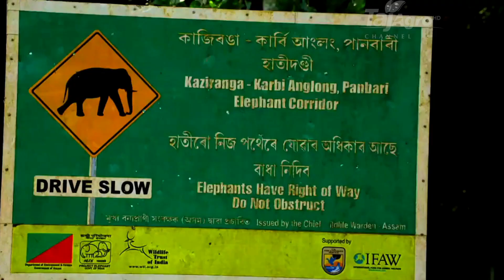पूर्वी हिमालय की तलहटी में बसा अनदेखा वन्यजीव अभयारण्य क्षेत्र।—Hindi****Information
मानस वन्यजीव अभयारण्य असम राज्य में भूटान-हिमालय की पहाड़ियों के नीचे स्थित स्थित है। मानस वह पहला रिजर्व था जिसे 1973 में प्रोजेक्ट टाइगर के तहत टाइगर रिजर्व के नेटवर्क में शामिल किया गया था। मानस वन्यजीव अभयारण्य को 1985 में विश्व विरासत स्थल के रूप में चिह्नित किया गया था। 1989 में मानस को एक बायोस्फीयर रिजर्व का दर्जा हासिल हुआ था।

मानस वन्यजीव अभयारण्य असम राज्य में भूटान-हिमालय की पहाड़ियों के नीचे स्थित स्थित है। यह एक अद्वितीय जैव विविधता और परिदृश्य के लिए प्रसिद्ध है। मानस वह पहला रिजर्व था जिसे 1973 में प्रोजेक्ट टाइगर के तहत टाइगर रिजर्व के नेटवर्क में शामिल किया गया था। मानस वन्यजीव अभयारण्य को 1985 में विश्व विरासत स्थल के रूप में चिह्नित किया गया था। 1989 में मानस को एक बायोस्फीयर रिजर्व का दर्जा हासिल हुआ था। यह 2837 वर्ग किमी के क्षेत्र में फैला हुआ है जो पूर्व में धनसिरी नदी से पश्चिम में संकोश नदी तक फैला हुआ है।

यह पार्क असमी टर्टल कछुए, हिसपिड हेअर, गोल्डन लंगूर और पैग्मे हॉग जैसी दुर्लभ और लुप्तप्राय स्थानिक वन्य जीवों के लिए प्रसिद्ध है। मानस जंगली भैंसों की आबादी के लिए प्रसिद्ध है।

संक्षिप्त विवरण -

मानस वन्यजीव अभयारण्य पूर्वोत्तर भारत के असम में स्थित एक जैव विविधता हॉटस्पॉट है जो 39,100 हेक्टेयर के एक क्षेत्र को कवर करता है। उत्तर में यह भूटान के जंगलों से घिरा है। मानस वन्यजीव अभयारण्य 283700 हेक्टेयर के कोर जोन का हिस्सा है। मानस टाइगर रिजर्व की सीमाएं मानस नदी के तटों से मिली हुईं हैं।

इस क्षेत्र की विशेषता में यहां की प्राकृतिक सुंदरता सहित जलोढ़ घास के मैदान और उष्णकटिबंधीय सदाबहार वनों की एक श्रृंखला शामिल है। इस साइट में बाघ, एक सींग वाले गैंडे, दलदली हिरण, पैग्मी हॉग और बंगाली फ्लोरीकेन सहित दुर्लभ और लुप्तप्राय प्रजातिया निवास करती हैं। भारतीय उप-महाद्वीप के संरक्षित क्षेत्रों के भीतर मानस को एक असाधारण महत्व के रूप में जाना जाता है, इसके साथ-साथ इस क्षेत्र को बचे हुए महत्वपूर्ण प्राकृतिक क्षेत्रों के रूप में भी जाना जाता है जहां विलुप्त हो रही प्रजातियां एक बड़ी संख्या में अच्छी-खासी आबादी के साथ जीवित हैं।

पार्क की उत्तरी सीमा भूटान की अंतरराष्ट्रीय सीमा से लगी है जहां भूटान की पहाड़ियां सन्निहित हैं। मानस-बेकी प्रणाली एक प्रमुख नदी प्रणाली है जो नीचे बहते हुए बाद में ब्रह्मपुत्र नदी में मिल जाती है। ये नदियां अन्य नदियों के साथ बडी मात्रा में में गाद और पत्थरों को तलहटी तक ले जाती हैं।

मानस वन्यजीव अभयारण्य निम्न के लिए प्रसिद्ध है-

मानस दुनिया में एकमात्र ऐसा लेंडस्केप (परिदृश्य) है जहां प्राचीन तराई घास के मैदानों विविध हैं और भूटान के हिमालयी क्षेत्र में अर्द्ध सदाबहार वनों के आरोही और घास के मैदानों का विलय एक साथ देखा जा सकता है। यहां जैव विविधता बहुत समृद्ध है। पिग्मी हॉग की अंतिम जनसंख्या केवल मानस अभयारण्य में ही देखने को मिलती है।

टाइगर: मानस अभयारण्य में बड़ी मात्रा में रॉयल बंगाल टाइगर्स की आबादी रहती है। वर्तमान में यहां बाघों की संख्या 60 से अधिक है। मानस अभयारण्य अपने टाइगर रिजर्व और हाथी रिजर्व के लिए प्रसिद्ध है।
मानस राष्ट्रीय उद्यान पश्चिमी असम के भाबर क्षेत्र में पूर्वी हिमालय की तलहटी में स्थित है। पार्क का क्षेत्र असम के पांच जिलों चिरांग, कोकराझार, दरांग, उदलगुड़ी और बस्का को कवर करता है। पार्क का क्षेत्र 950 वर्ग किलोमीटर है और समुद्र तल के 110 मीटर से ऊपर से इसकी ऊंचाई 61 मीटर है।

पक्षी जीवन: मानस अभयारण्य विभिन्न प्रकार के विशेष पक्षियों के लिए रहने का एक आदर्श स्थान है। मानस में दुनिया में लुप्तप्राय बंगाल फ्लोरिसन की सबसे बड़ी आबादी रहती है औऱ यहां पर ग्रेट हॉर्नबिल भी देखे जा सकते हैं।

इस राष्ट्रीय उद्यान में पक्षियों की 380 प्रजातियां रहती हैं। जिनमें प्रमुख रूप से  ग्रेटर एडजुटेंट, काले पूंछ वाले क्रेक, लाल सिर वाला टोर्गो, जंगली तीतर, हॉर्नबिल, मार्श और जेर्डोन का बैबलर, रूफस (बादामी) पूंछ वाली चिड़िया, हॉजसन की बुश चैट, रूफस वेंटेक लॉफिंगथ्रश, फिन वेवर, आईबिस बिल और तलहटी प्रजातियां शामिल हैं।

मुख्य वनस्पति के प्रकार: i) उत्तरी भागों में उप-हिमालयी शुष्क जलोढ़ अर्द्ध सदाबहार वन, ii) पूर्वी हिमालय मिश्रित नम और शुष्क पर्णपाती वन (सबसे सामान्य प्रकार के), iii) कम जलोढ़ वाले मैदानी जंगल, और iv) असम घाटी अर्द्ध सदाबहार जलोढ़ घास के मैदान, जो पार्क के लगभग 50% को कवर करते हैं।

आरम्भ में अधिकतर शुष्क पर्णपाती वन नदी के किनारे हैं। इसके कोर जोर में कुल 543 पौधों की प्रजातियों पंजीकृत की गई हैं। इनमें से 374 प्रजातियां द्विबीजपत्री (89 पेड़ सहित) हैं।

असम वनस्पति एवं वन्यजीवन बाहुल्य क्षेत्र है। औद्योगिकीकरण तथा आधुनिकीकरण के बीच भी यहां चारों ओर घने व सच्चे पारिस्थितिकी तंत्र के दर्शन होते हैं। राज्य के लगभग हर जिले में एक राष्ट्रीय पार्क या लुप्तप्राय और दुर्लभ वन्य जीवों के संरक्षण हेतु स्थापित किये गये वन्यजीव अभयारण्य हैं। असम के वन्यजीव अभयारण्य वनस्पतियों से परिपूर्ण हैं जिनमें कई दुर्लभ पौधे व वृक्ष पाये जाते हैं। आज असम काजीरंगा राष्ट्रीय उद्यान का लगभग पर्याय बन चुका है, जिसमें लुप्तप्राय एक सींग वाले गैंडा बहुतायत में पाया जाता है। असम के राज्य पशु के रूप में, एक सींग वाला गैंडा कई अन्य वन्यजीव अभयारण्यों में भी देखने को मिलता है। कुछ वन्यजीव अभयारण्यों और राष्ट्रीय उद्यानों को घूमे बगैर असम की यात्रा बिल्कुल अधूरी है। पर्यटक इस तरह से अपने यात्रा की योजना बना सकते हैं कि वे कुछ ही दिनों में उनमें से कुछ को आसानी से घूम सकते हैं।

राष्ट्रीय उद्यान UPSC
भारत के नए राष्ट्रीय उद्यान
मेघालय के राष्ट्रीय उद्यान
देहिंग पटकाई राष्ट्रीय